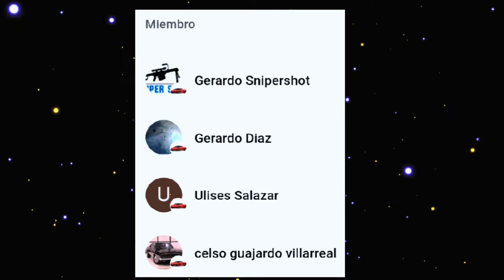Diagnosticamos un auto que salio partido 😱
L L A N T A S    G A R R A.
Especialistas de la industria llantera.

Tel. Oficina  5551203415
Twitter.-         llantasgarra
Facebook.-   llantasgarra
Instagram.-.  llantasgarra

Camino de la Unión "A" 91, Providencia, Gustavo A. Madero, 07550 Ciudad de México, CDMX

Horario de Atención en Tienda:
Lunes a Viernes de 9:00 a 18:00 hrs
Sábados de 9:00 a 16:00 hrs